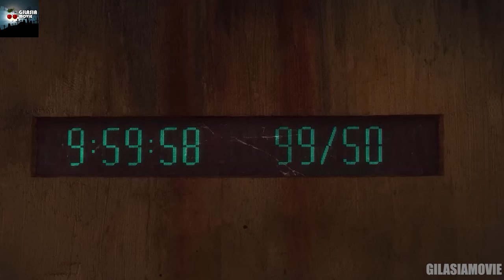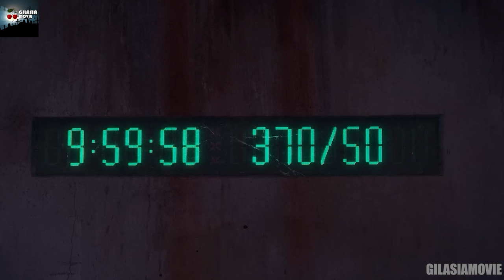زندانی که اگه توش از صبح تا شب کار نکنی، روز بعدی از زمین محوت میکنن | فیلم Mill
خلاصه فیلم آسیاب
خلاصه فیلم The Mill

فرار از ماتریکس
زندگی کارمندی
فیلم در مورد زندگی کارمندی
فیلم برای تغییر زندگی
بهترین فیلم های دنیا